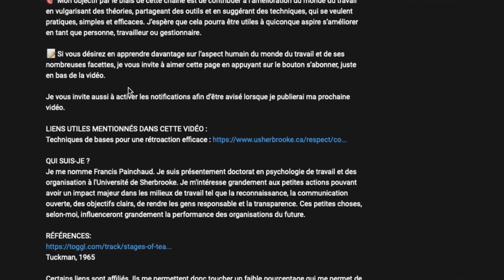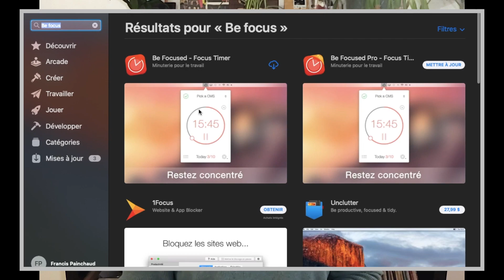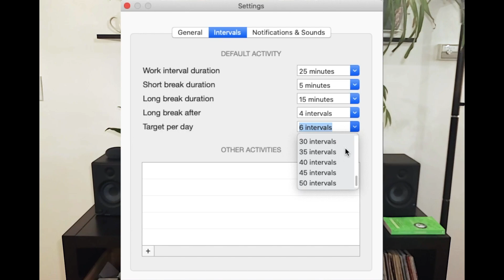Méthode Pomodoro - App "Be Focus" - Comment étudier mieux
Bonjour à vous, dans cette vidéo, je vous partage une méthode très efficace lorsque vient le temps de booster votre productivité et d'accomplir beaucoup de travail en peu de temps. C'est aussi une méthode qui vous permettra de vous éloigner des distractions pour vous concentrer sur la tâche.

POUR ME SUPPORTER, VOICI QUELQUES LIENS INTÉRESSANTS !
📘 Si vous tenez à votre santé, vous devez lire ce livre ➡️
📓 Le livre qui a marqué mon année en termes de productivité = La méthode «Make Time» ➡️
🎧 Mes écouteurs préférés avec lesquels je prépare ces bons vidéos ➡️
Si vous avez envie de modifier une mauvaise habitude, regardez ça ➡️
📝 Si vous voulez utiliser le papier, je vous conseille ces blocs-notes de couleurs, ils sont colorés et ça fait du bien ➡️

LES THÈMES QUE J'ABORDE AUJOURD'HUI :
0:00 - 🎬 Intro
0:08 - 🤓 Qu'est-ce que la technique Pomodoro
0:53 - ⏰ Les 5 étapes afin de réaliser un cycle
1:42 - 🧐 Mes constats par rapport à l'utilisation de cette méthode
2:56 - 👨‍💻 BeFocus : Critique d'une application intéressante
5:12 - 🎬 Conclusion

LES ÉTAPES DE LA MÉTHODE
1. Décider de la tâche à effectuer dans les 25 prochaines minutes
2. Régler votre minuteur sur 25 minutes
3. Vous concentrez sur votre tâche et la réaliser sans vous laisser distraire + Notez votre accomplissement
4. Prendre une pause de 5 minutes, vous le méritez !
5. Répéter le cycle 4 fois et prendre une pause de 15 à 20 minutes. Ensuite on recommence !

🧠 J’espère que vous aurez appris quelque chose en regardant cette vidéo et que cela pourra vous être utile dans le cadre de votre travail ou de quelconque projet que vous mènerez en équipe.

🎯 Mon objectif par le biais de cette chaine est de contribuer à l’amélioration du monde du travail en vulgarisant des théories, partageant des outils et en suggérant des techniques, qui se veulent pratiques, simples et efficaces. J’espère que cela pourra être utile à quiconque aspire s’améliorer en tant que personne, travailleur ou gestionnaire.

✅ Si vous le désirez, vous pouvez aussi aimer la vidéo et y laisser un commentaire en lien avec une thématique pour laquelle vous aimeriez en apprendre davantage.

🧐 QUI SUIS-JE ?
Je me nomme Francis Painchaud. Je suis présentement étudiant au doctorat en psychologie du travail et des organisations à l'Université de Sherbrooke, au Québec. Je suis aussi consultant en climat de travail et en formation. Aussi, j'enseigne comme chargé de cours à l'université de Sherbrooke. Finalement, dans mes temps libres, je réalise ces petits vidéos qui je l'espère ajouterons une certaine valeur à votre quotidien.

Comme ils me permettent de toucher un faible pourcentage de vos achats, c'est une bonne façon pour vous de m'encourager, ce qui me permet de continuer à vous partager de bons vidéos gratuitement! 🤓